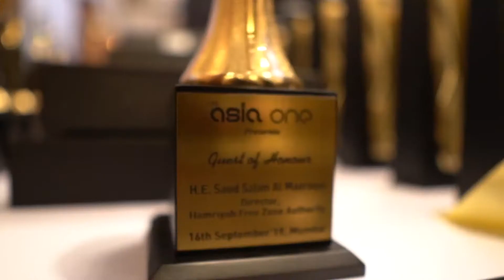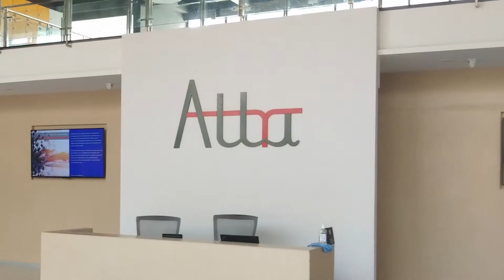Attra, featured in CNBC Africa - Greatest Brands & Leaders 2020-21 Asia, ME & Africa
A Harvard University alumnus with over 30 years of IT industry experience, and a first generation entrepreneur, excelling in strategy, operations, and finance, Mr. Prasad Guntupalli, Co-Founder & Executive Deputy Chairman of Attra, will be felicitated with The Global Leader of the Year, 2020-21 Award, by AsiaOne Magazine. Here he is featured in the CNBC Africa program - Greatest Brands & Leaders 2020-21 Asia, Middle East & Africa.